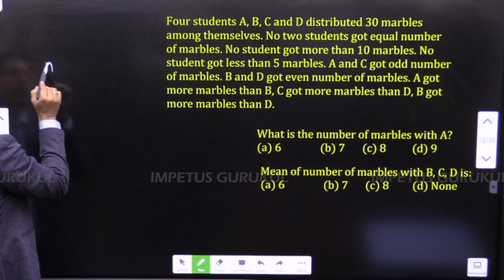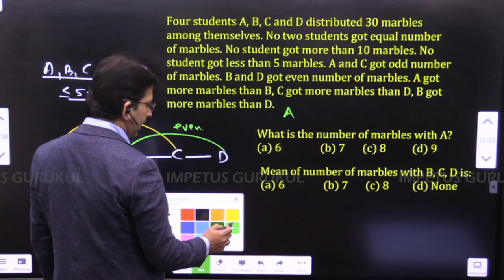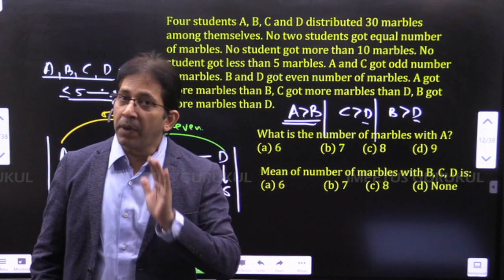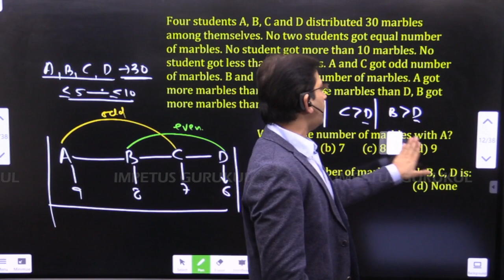Four students A, B, C and D distributed 30 marbles among themselves. No two students got equal 👇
Four students A, B, C and D distributed 30 marbles among themselves. No two students got equal number of marbles. No student got more than 10 marbles. No student got less than 5 marbles. A and C got odd number of marbles. B and D got even number of marbles. A got more marbles than B, C got more marbles than D, B got more marbles than D.
a. What is the number of marbles with A?
Ans: d